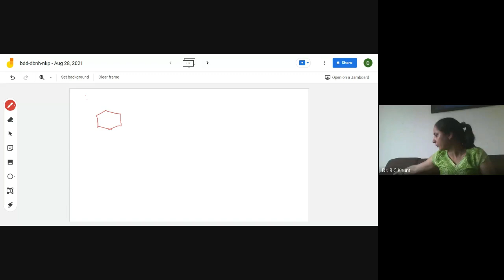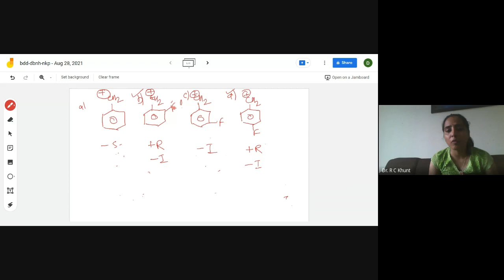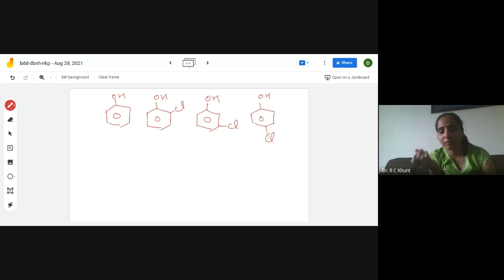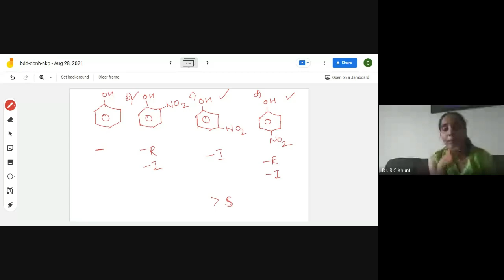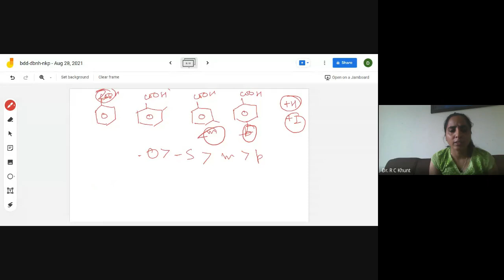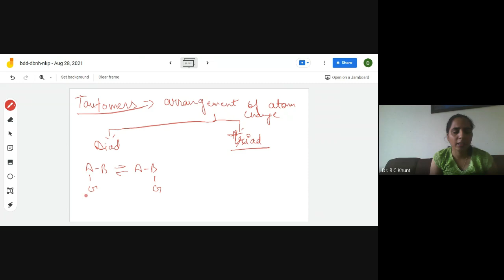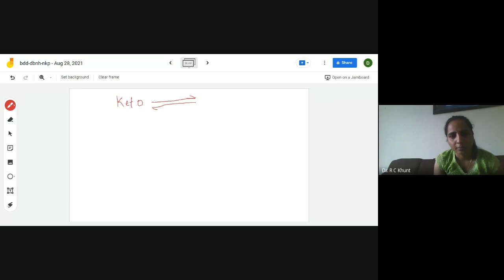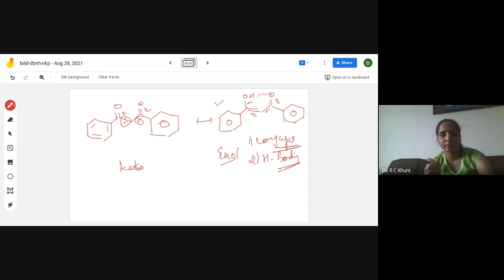UGC NET-Saurashtra University | NET Paper-2 Coaching (Chemistry) | (27/08/2021) Lecture-2